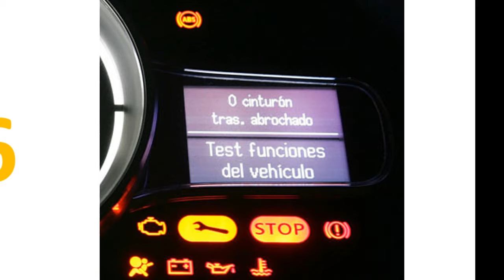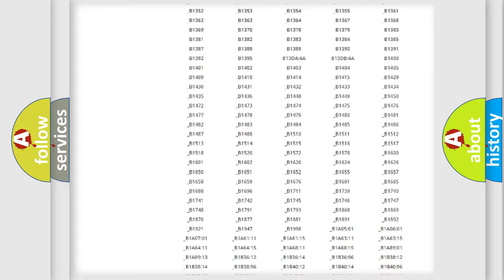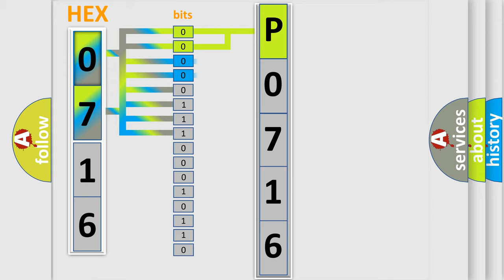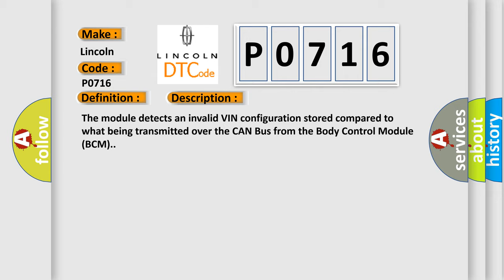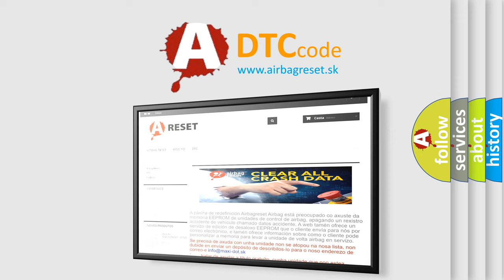DTC Lincoln P0716 Short Explanation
Contents:
0:21 Basic DTC analysis according to OBD2 protocol standard.
1:48 Insight into programming
2:58 A diagnostically understandable description of the Diagnostic Trouble Code
3:05 Basic error definition

Make:
Lincoln
Code:
P0716
Definition:
VIN (Vehicle Identification Number) Implausible Or Incompatible From Body Control Module - No Subtype Information
Description:
The module detects an invalid VIN configuration stored compared to what being transmitted over the CAN Bus from the Body Control Module (BCM).
Cause:
IMPROPERLY CONFIGURED PROXIWRONG VIN STORED IN THE BCMFORWARD FACING CAMERA MODULE (FFCM)